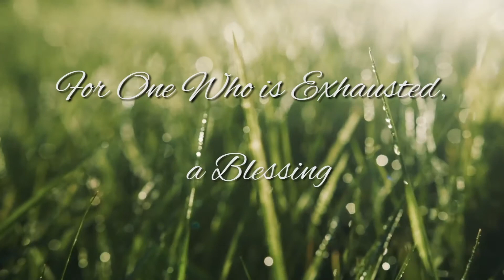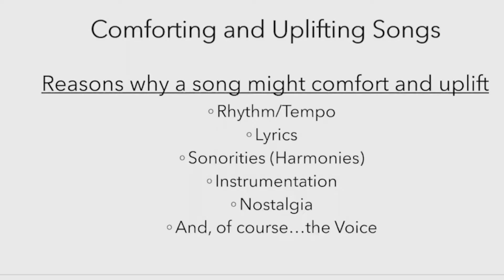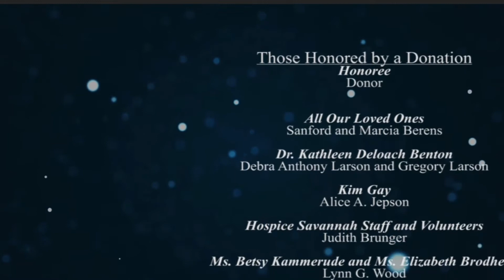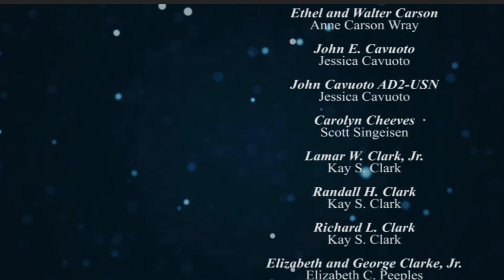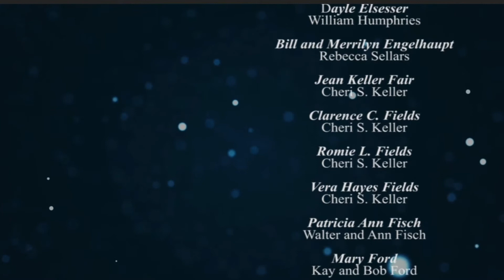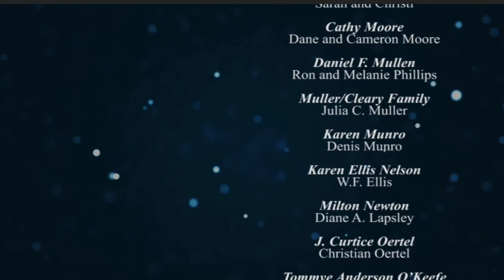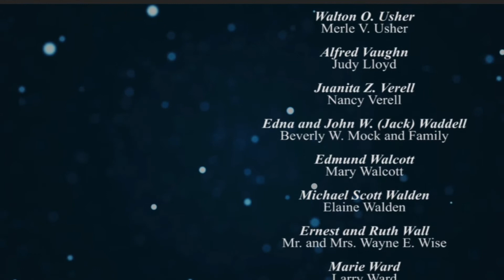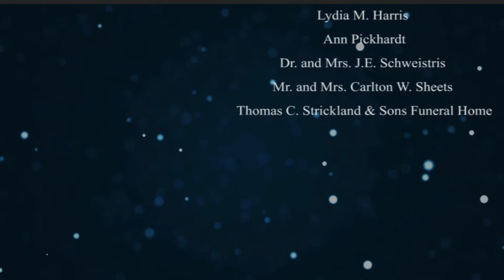29th Annual Tree of Light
Hospice Savannah recognizes there has been no global, national, or local collective grief response to the loss we have all experienced this year. Because of the coronavirus, many have been denied attending traditional funerals, family and memorial gatherings.

From the safety of home, community members are invited to virtually join Hospice Savannah’s grief counselors for the 29th Annual Tree of Light. Rituals, music, and healing tools will be offered to provide comfort and hope.

We are actually the tree. The community is the trunk of the tree and each of us is its branches and we support each other even when the winds are strong, even when it feels like the tree is going to break. We're there to support each other as a community of grievers. And that's a beautiful thing